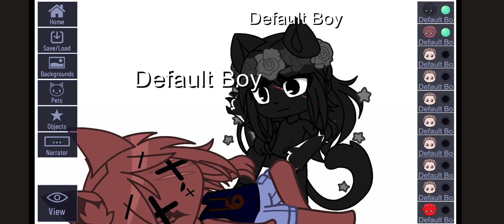that what you get🤣🤣🤣